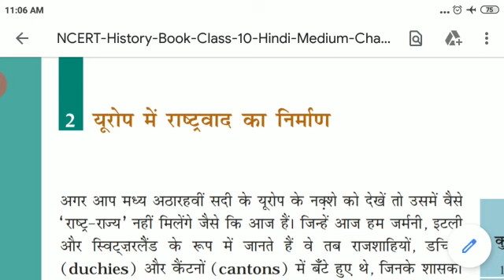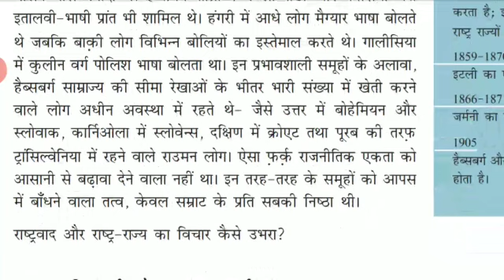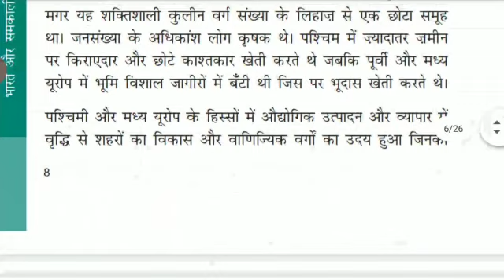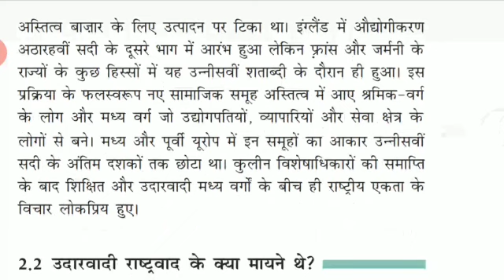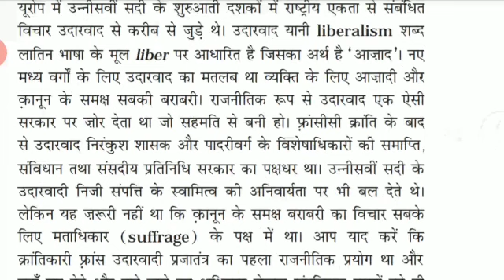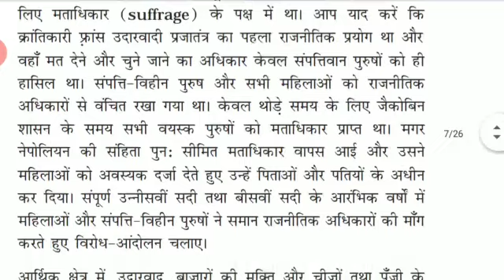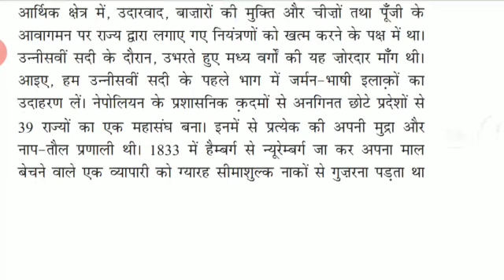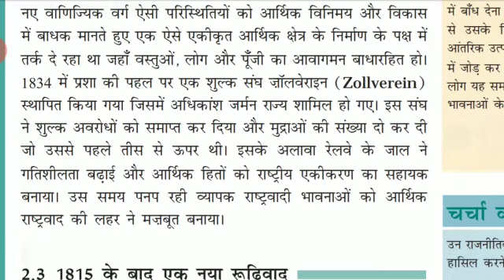यूरोप मे राष्टृवाद का उदय || Part -2 || By- Ajit Sir || VBSS